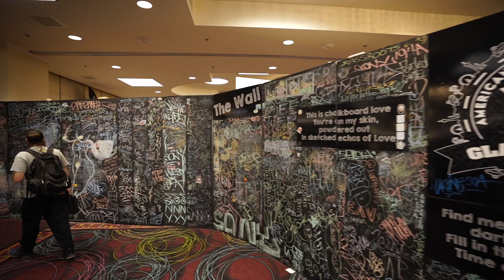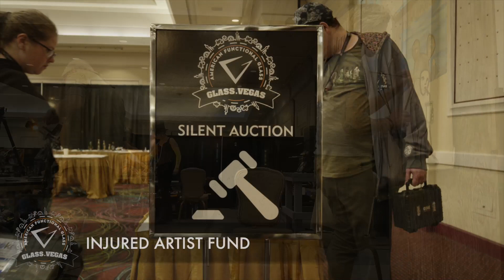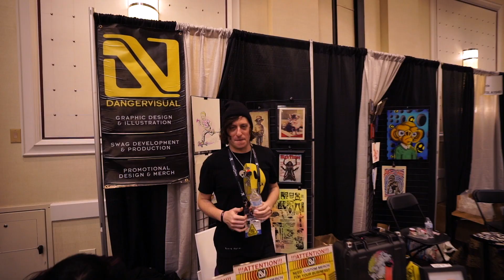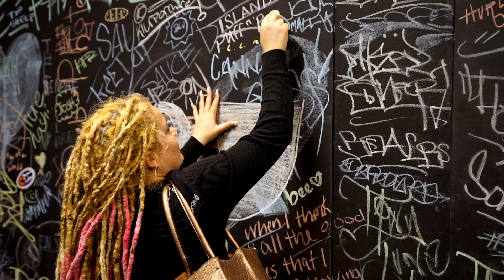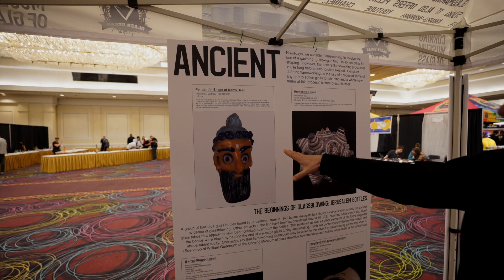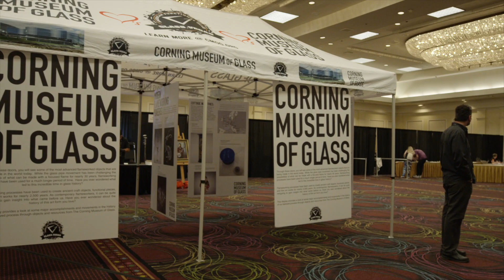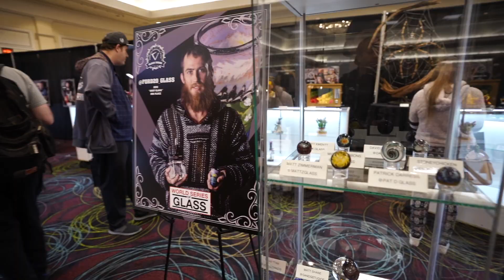GLASSVEGAS 2020 Official Recap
The last time we all felt normal in public.  Right before COVID dropped in early 2020, we all got together, and had a damn good time at the best glass show in the world.  GLASSVEGAS.  This recap features interviews with most of the GV Team, as well as Robert Mickelson, Ben Burton(Burtoni), Jay Massey(JMass), Shayla Behrman(Windstar), And Eric Goldschmidt(Corning Museum of Glass), as well as coverage of music, live demos, Art Installations, and more.   GlassVegas 2021 is happening May 13-15th 2021, at Bally's Las Vegas.